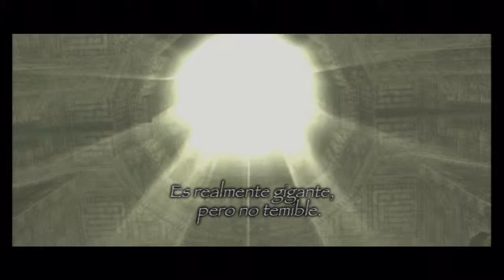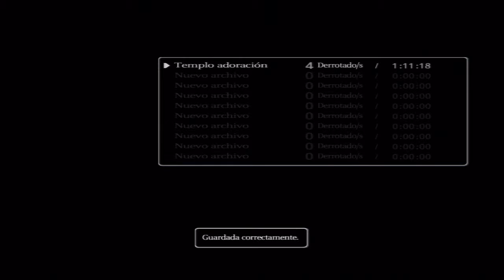guia-SHADOW OF THE COLOSUS-CAP 4 -SERIE -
4 entrega de la serie sadow of the colosuss
Like x el disparo en la frente xd
Si te gusto compartelo en twiter
Muuuchass graciass